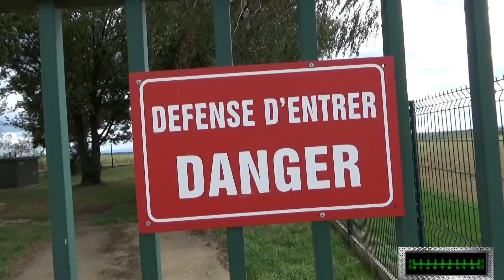Geocaching #116 : Maïs venteux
C'est en un jour frais et venteux, que l'on se retrouve au milieux de la campagne pour débusquer une Cache supplémentaire.

Tout ce qui est filmé est bien évidemment tenu secret.
Aucun indice de localisation n'est donné, aucun nom/pseudo n'est cité, le titre de la vidéo n'est pas celui de la cache, et les indices dévoilés pendant l'expédition sont légèrement tournés.